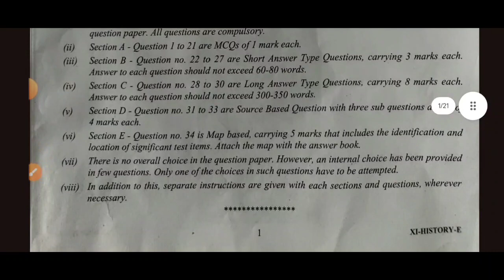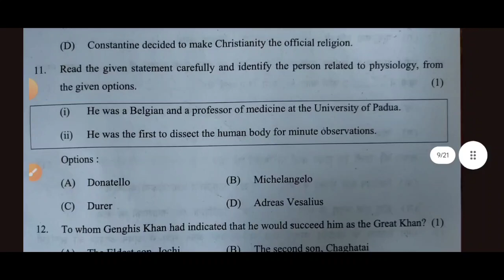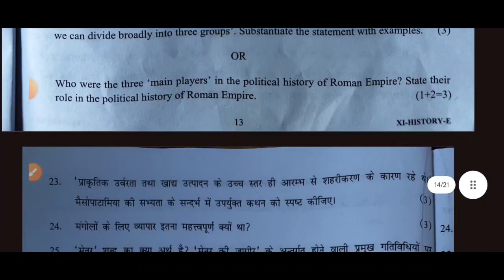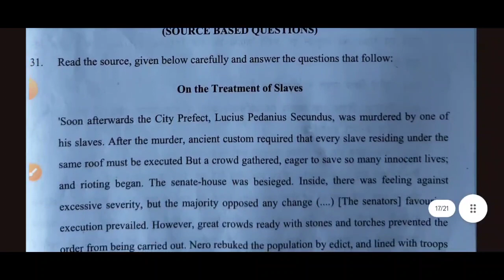class 11 history paper 2024 (evening shift)/ history paper annual exam 2024/ 27/02/2024 solution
class 11 history paper 2023-24 / history paper annual exam 2024 /evening shift/ 27/02/2024 solution
27 February 2024 ka paper
history paper 11th class 2024  evening shift
history paper 11th class 2024 annual exam
today question paper class 11 history ka
27 February 2024 ka english ka paper
class 11 history final exam paper 2024
evening history paper class 11
evening shift  history paper class 11 2024
class 11 itihas answer key morning shift
class 11 history final term paper solution 2024
27/02/2024 history paper answer class 11
history paper class 11 2024 annual exam
morning shift/ evening shift
annualexam2023-24
#27/02/2024